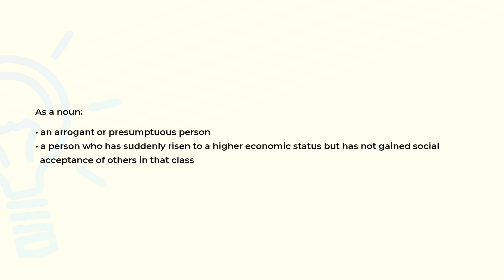What is the meaning of the word UPSTART?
Definition and spelling of the word UPSTART.

(00:00) Intro
(00:07) As a noun
(00:23) Spelling

As a noun (00:07):
• an arrogant or presumptuous person
• a person who has suddenly risen to a higher economic status but has not gained social
  acceptance of others in that class